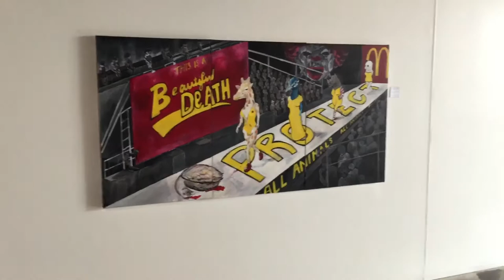Joseph Walsh VSW34 Final Presentation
VSW34 Assessment 2 Exhibition